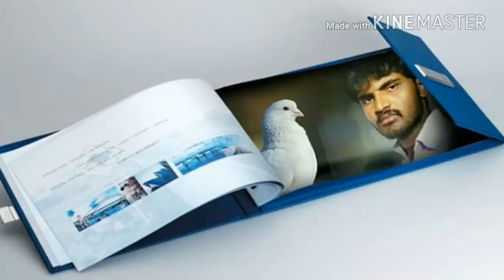ಎಕ್ಸ್ ಕ್ಯೂಸ್ ಮಿ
ಪ್ರೀತಿಗೆ ಜನ್ಮ ನಿಡಿದ ಬ್ರಹ್ಮ.